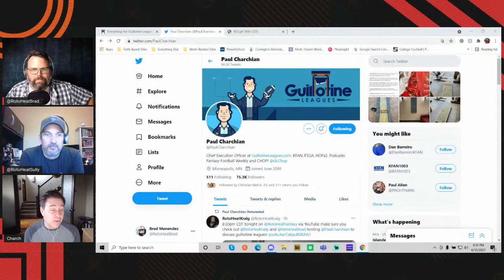Guillotine League Strategies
Guillotine leagues are growing in popularity and on this episode, Brad (@RotoHeatBrad) & Sully (@RotoHeatSully) are joined by the Guillotine Master, Paul Charchian (@PaulCharchian) from GuillotineLeagues.com to talk strategies.